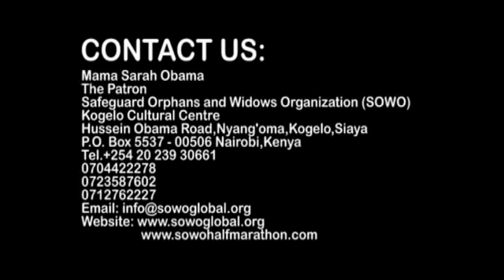SOWO AND MAMA SARAH OBAMA MAIZE HARVEST YouTube